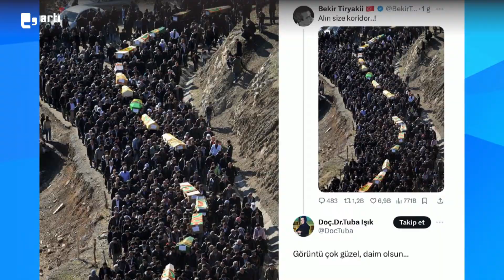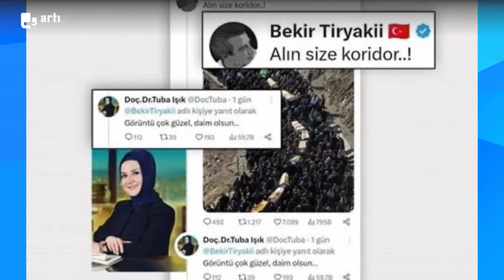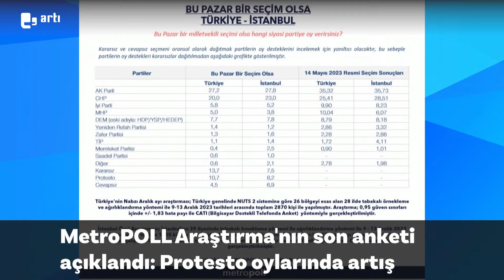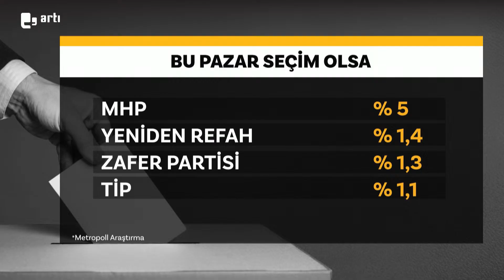Selahattin Demirtaş'tan yeni 'Çözüm süreci' açıklamaları "CEMAAT GİTTİ, MHP GELDİ" - ARTI ANA HABER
Kobane davasında savunmasına devam eden HDP eski Eş Genel Başkanı Selahattin Demirtaş yine önemli açıklamalarda bulundu.